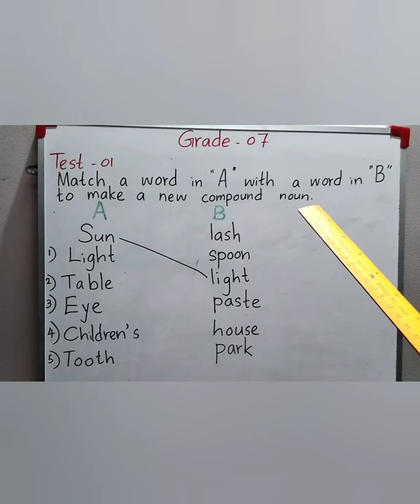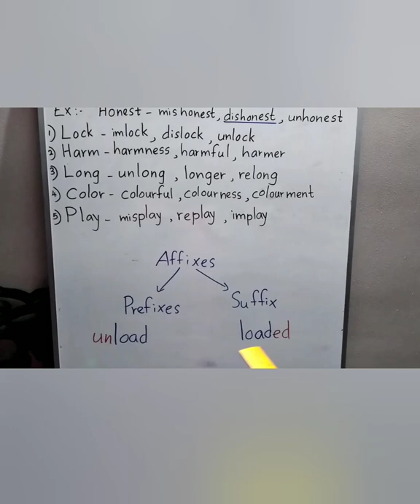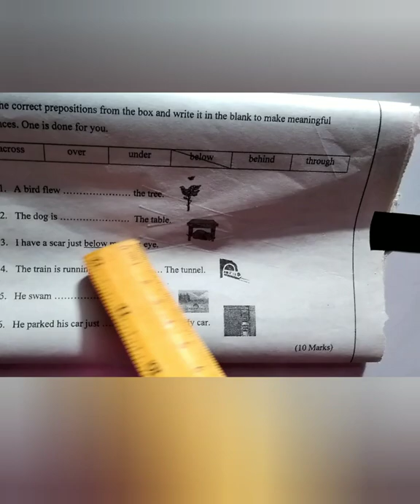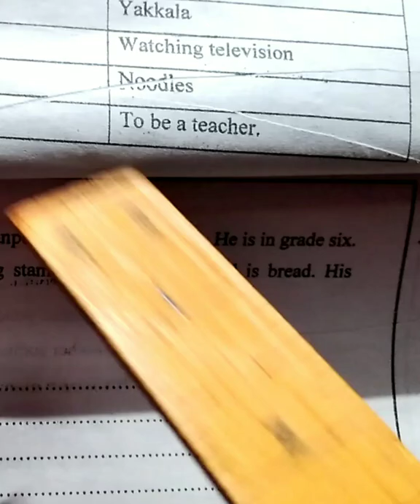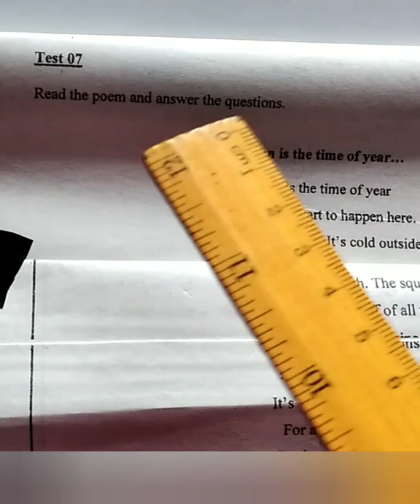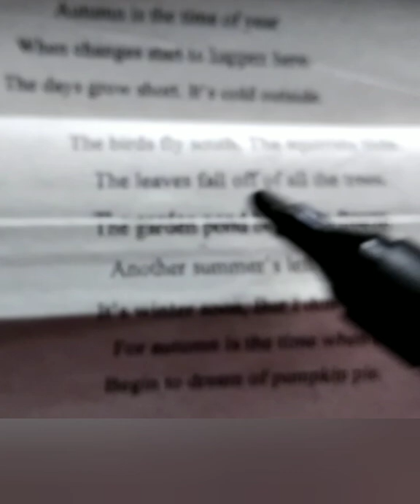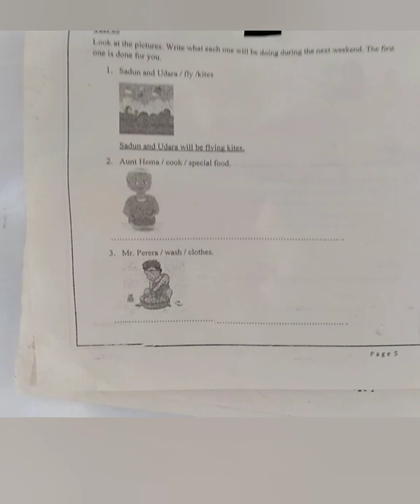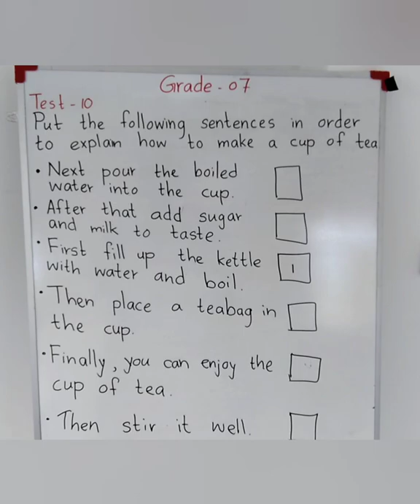Grade-07 paper discussion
English paper of the third term